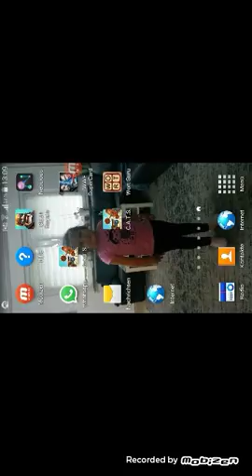C.A.T.S MEISTER SCHAFT DUEL